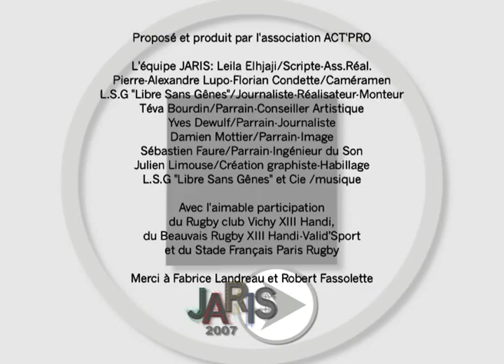Mauro Bergamasco s'essaie au Rugby-Fauteuil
Mauro Bergamasco, rugbyman international italien essaie le Rugby-Fauteuil.

Film réalisé par le promotion 2007 de la formation JARIS.